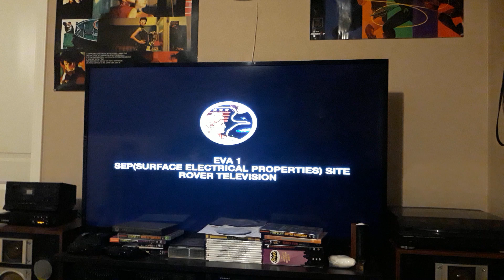Watching Guys Walk on the Moon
Apollo 17 • EVA 1 • SEP (Surface Electrical Properties) site
12/11/1972